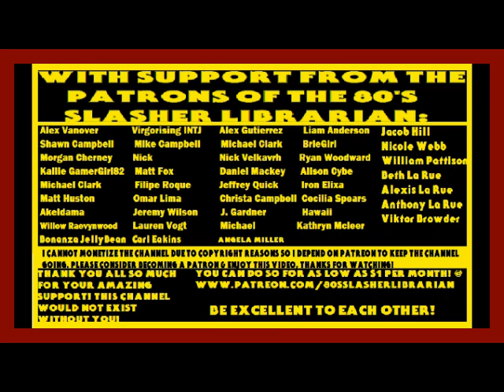Friday The 13th 4: The Final Chapter The Novelization By Landon Turner Unabridged Audiobook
If you would like to read this fan novelization in print by Landon Turner please

Audiobook #62  On The Channel- Fan Written Novelization of Friday the 13th 4: The Final Chapter by Landon Turner